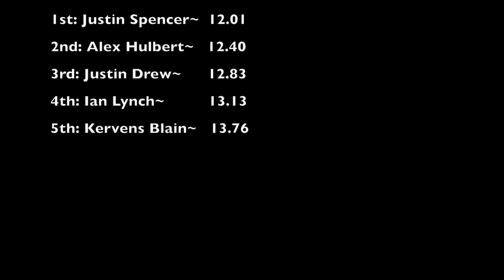Retriever Opener Men's 100m Heat 1